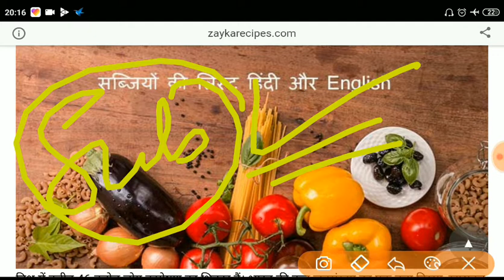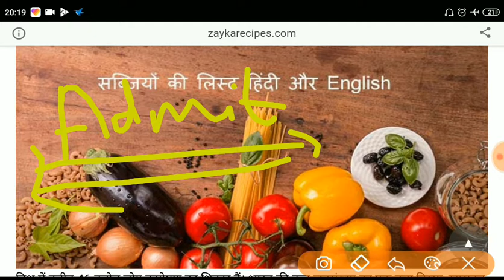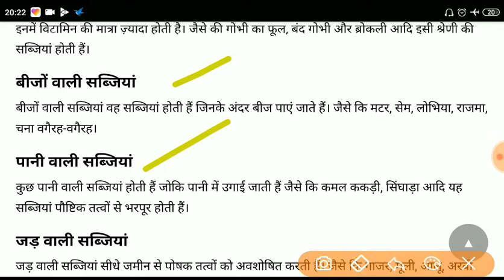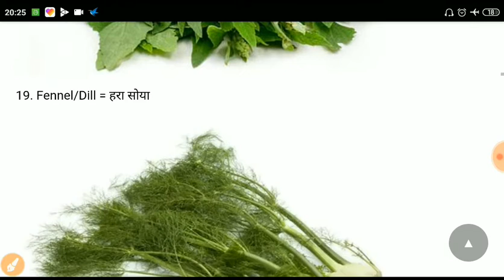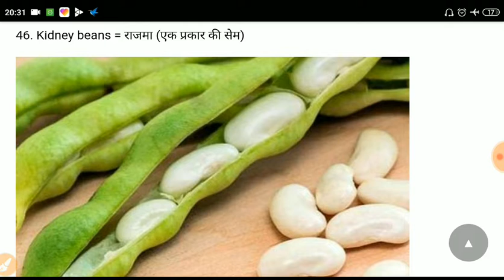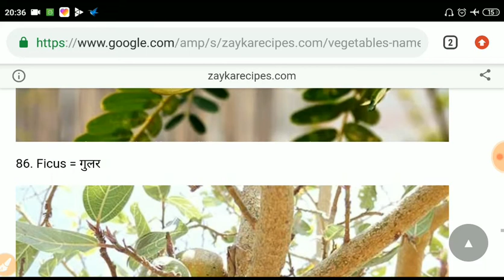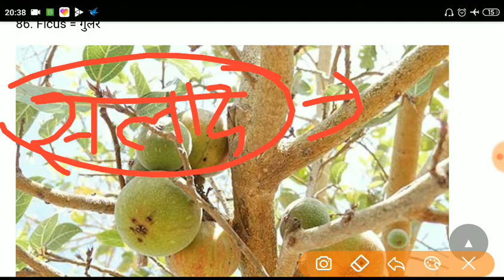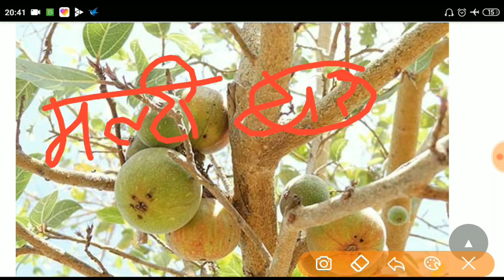RPF TRADE TEST EXPERIENCE VIDEO 26 TH || सभी सब्जियों के नाम के साथ सीखे समय का सही उपयोग ट्रेड में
RPFtrade test#rpfancillaryconstable2019#latestrpftradetest#ancillarytradetest